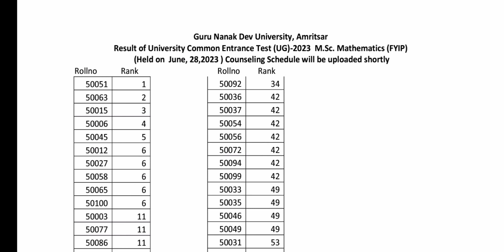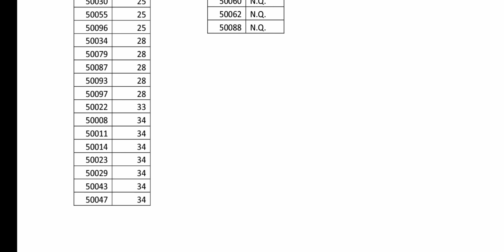GNDU Final Merit List 2023 || Result of University Common Entrance Test 2023 || MSc Mathematics FYIC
✓ Gndu Admission
✓ Gndu Datesheet
✓ Gndu Exams
✓ Gndu Result
✓ Gndu News
✓ Gndu Notification